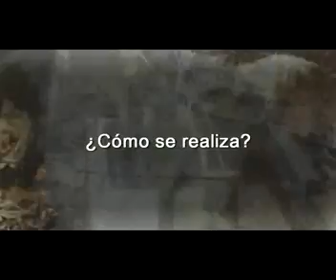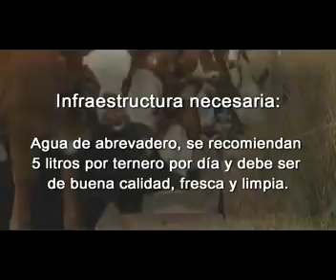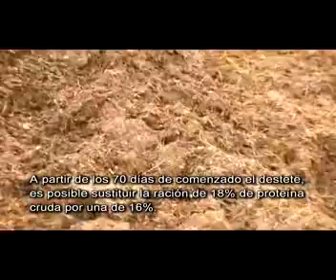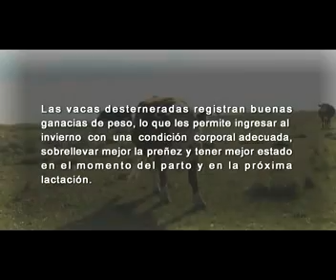Destete Precoz , técnica de Control de Amamantamiento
En este bloque veremos un material acercado por el Instituto Plan Agropecuario sobre el control de amamantamiento en el destete precoz.